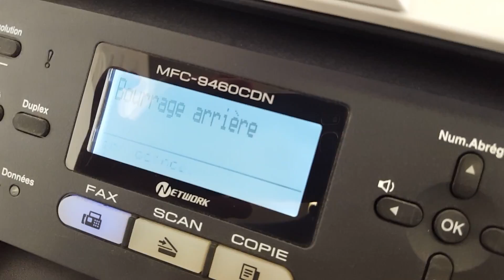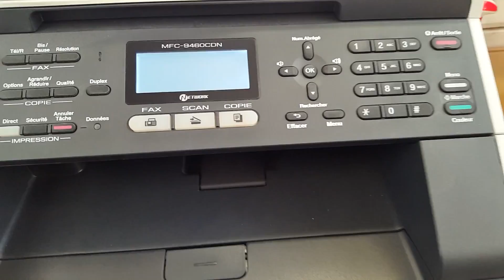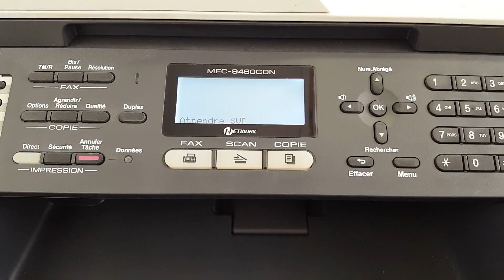Solution erreur BOURRAGE ARRIERE BROTHER 9460 9055 9970 9330 9140 9340 9140 9015 9020 9022 4140 4150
Voici une nouvelle vidéo qui solutionne vos soucis lié au message BOURRAGE ARRIERE, BOURRAGE PAPIER qui ne veut pas disparaître qui peut arrive suite à un bourrage papier ou un changement de fuser laser